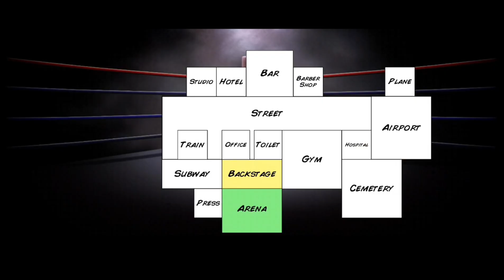i have two Money in bank briefcase 💼💼 in Wrestling Empire forever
Hey Brothers 👑 Elderlearner 🐃 here

🤼Get ready for an adrenaline-fueled journey through the world of Matdickie games! Join us as we explore classics like Wrestling Empire and Hard Time 3, along with nostalgic gems from Old School, and dive into the latest WWE 2K24, AEW, and WWE games. From epic wrestling matches to hilarious shenanigans, there's never a dull moment here.